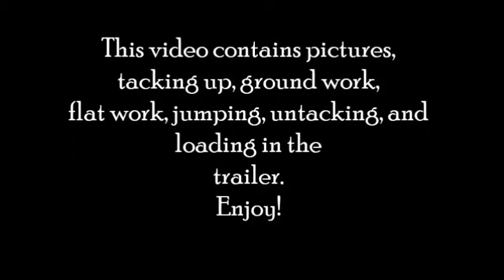Athos -- For Sale!!